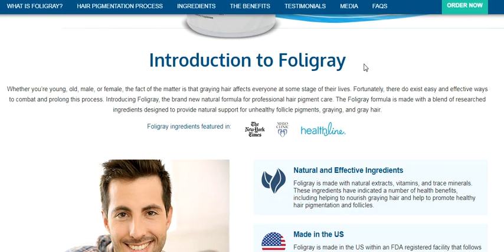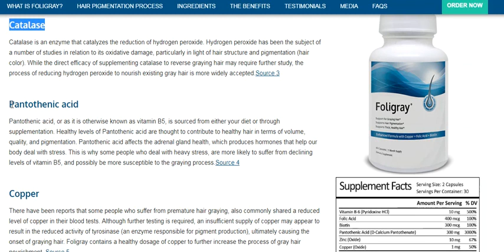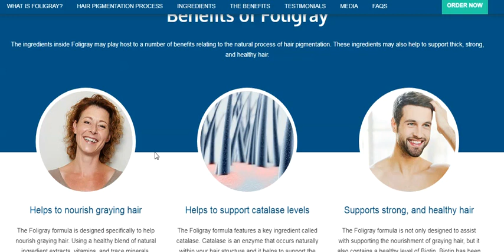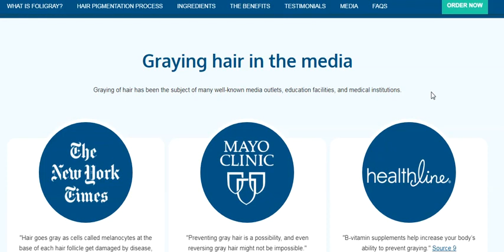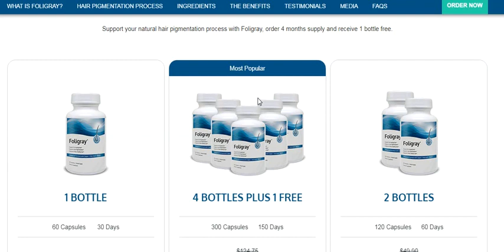Foligray Review - Hair Growth Products,gray hair treatment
Introduction:
Foligray is a dietary supplement that offers natural support for hair pigmentation. Foligray is designed to provide nourishing support for hair health and pigmentation using a bespoke blend of ingredients.

Whether you’re younger, older, male, or female, the fact of the matter is that graying hair affects everyone at some stage of his or her life.

The Foligray formula is made with herbal extracts, vitamins, and minerals, including high-potency vitamin B6, folate, biotin, pantothenic acid, and copper. All of which are helpful for providing support for the natural pigmentation that happens in hair follicles.

Foligray is made in the US within an FDA-registered facility that follows GMP guidelines. Ingredients in the formula are both domestic and imported.